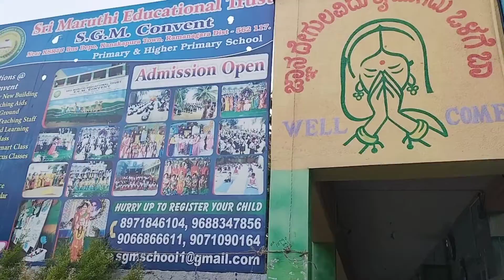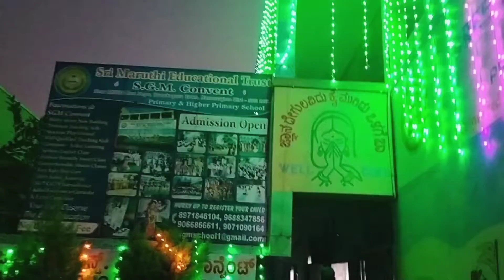Weekend Daily Vlog/Kitchen Garden/School Annual Day Program/Village Life Style/Ear Piercing For Baby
Sunday Special / Village Healthy Life Style / Village Life Style / School Annual Day Program / Ear Piercing For Baby / Parent's Kitchen Graden / Daily Vlog

Musician: @iksonmusic